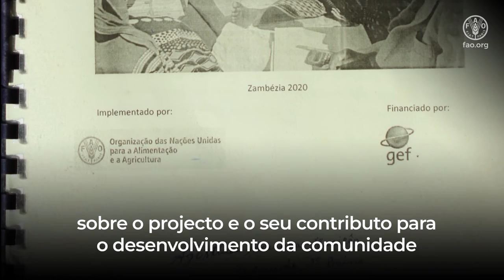Engajamento dos Líderes Comunitários foi determinante para Criação de Grupos de Poupança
O Projecto Mutacuane estabeleceu, em todos os distritos da sua intervenção, os denominados “animadores”, cuja missão era de criar, fortalecer e manter funcionais os grupos de poupança. Para isso, estes beneficiaram-se de capacitações frequentes, que lhes deu ferramentas suficientes para uma intervenção eficaz.